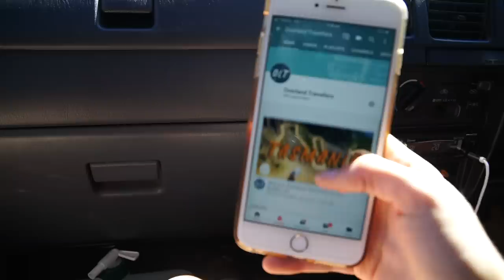The Flinders Ranges - Outback South Australia - E24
Welcome back to another episode guys and thank you for the continual support each week.

This is one everyone has been waiting for - The Flinders Ranges!

Enough said, we hope you enjoy our time in the Ranges until a random set of circumstances lead us to work for a couple of days.

If you like this video please  give it a thumbs up as it really helps us!

 Cheers,
Matt & Holly